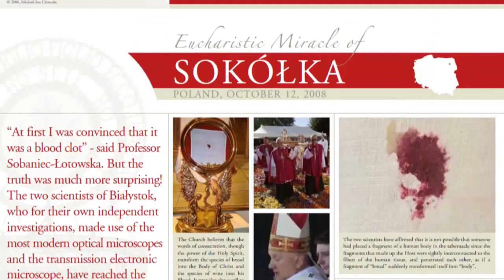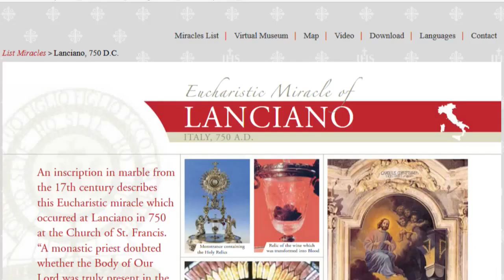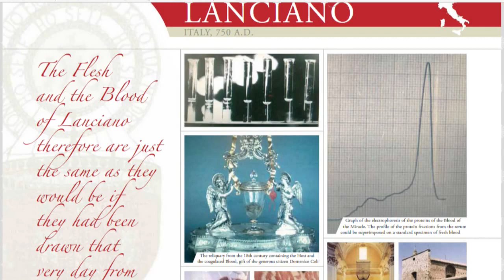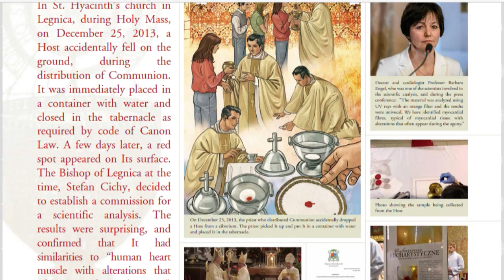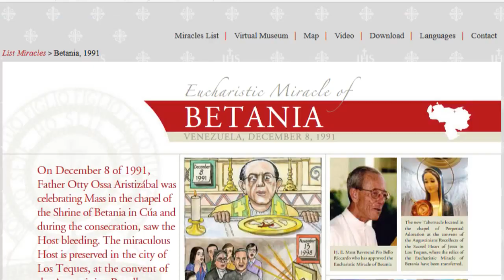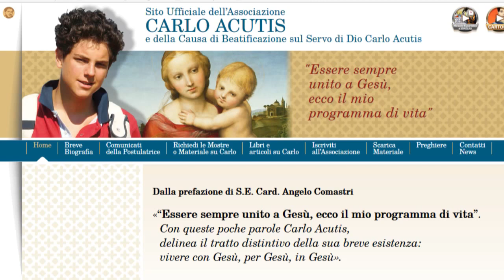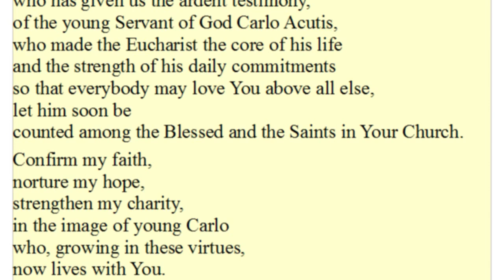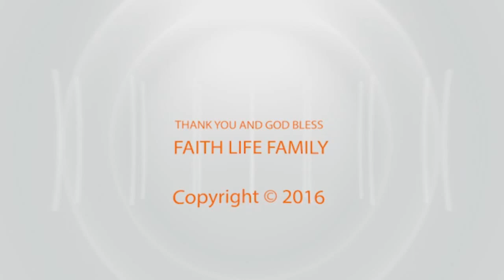Blessed Carlo Acutis’ Mother Antonia - Exclusive Interview Subtitles